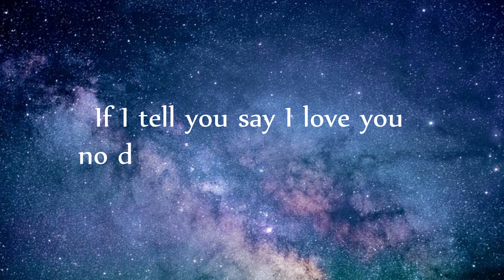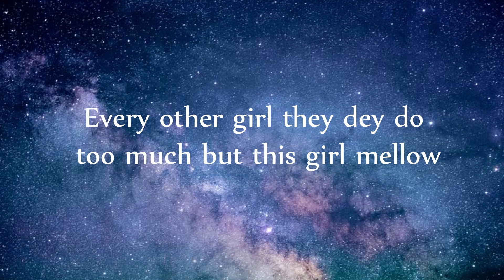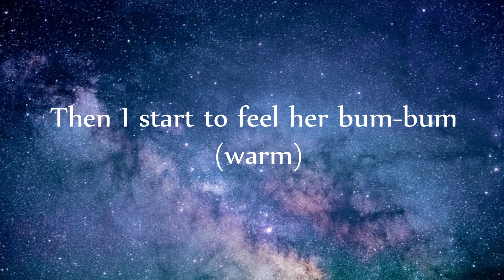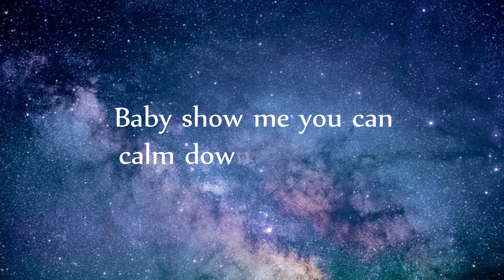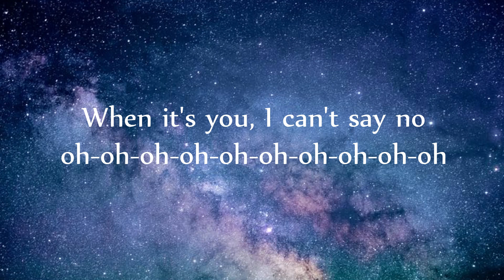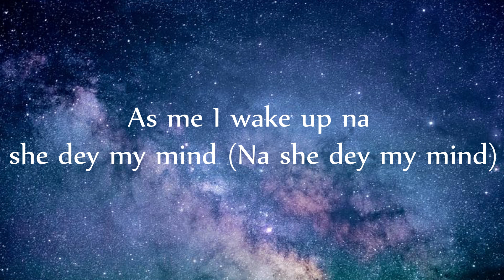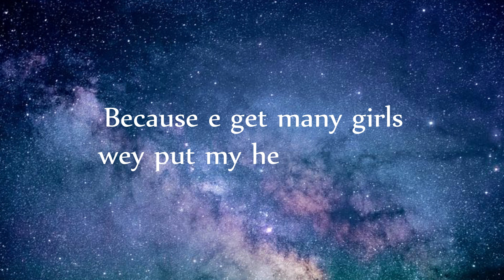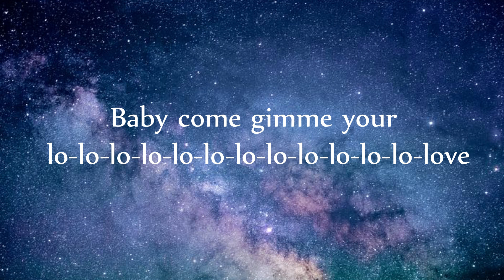Calm down | Rema ft. Selena gomez | Moonlight | Lyrics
Moonlight

Clam Down lyrics

Vibez
Another banger

As I reach my house I say, "Make a rest small" (Make a rest small)

Written by Andrevibez, Rema, Michael Hunter, Selena Gomez.
Song by Rema, Selena Gomez.